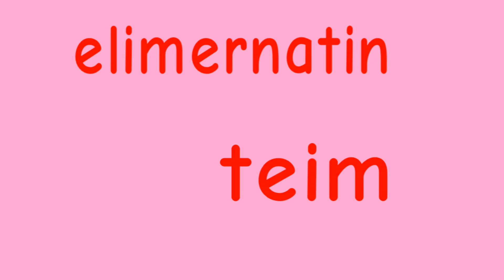Sweet Cuppin’ Cakes Battle 5: Eliminateds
Characters by @homestarrunnerdotcom